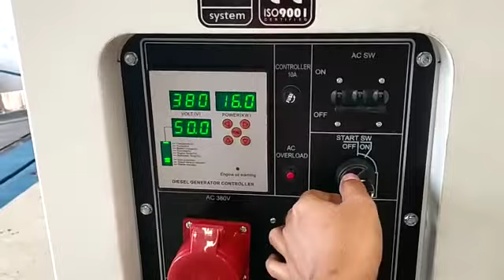Genset 20 KVA terbaik 17000 watt. Tsuzumi Japan Technology TDG 20000 S-3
produk ini bisa ditemukan di :
jl.kavling DPR blok C no 94
Cipondoh, Tanggerang